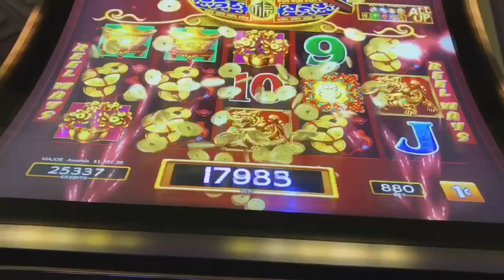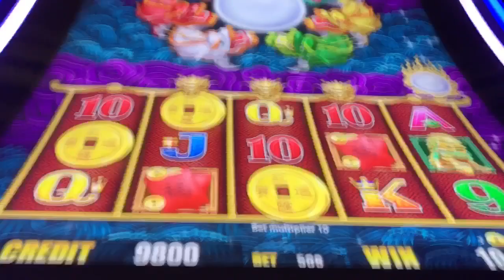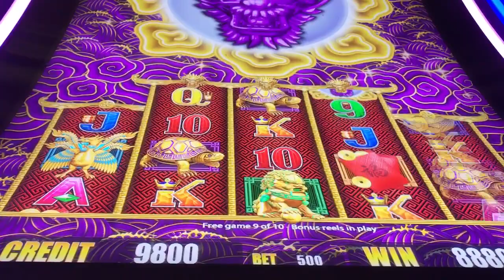5 Dragons Gold - BIG WIN - MAX BET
Quick bonus hit - take the money and RUN !!